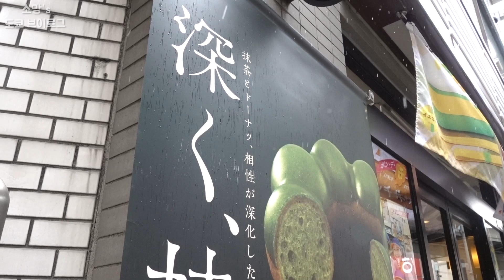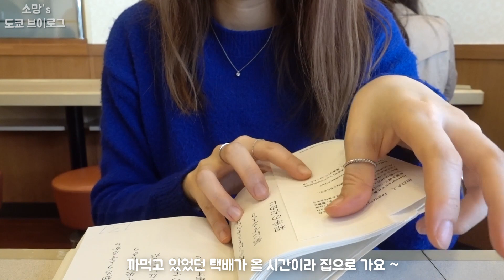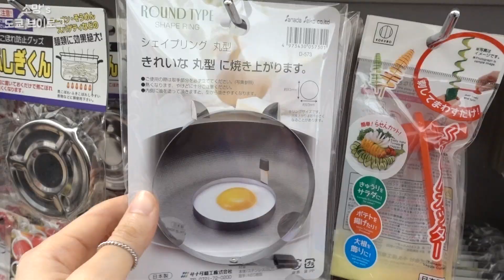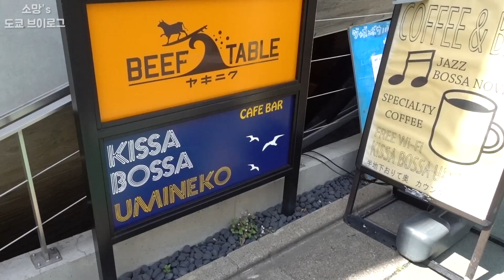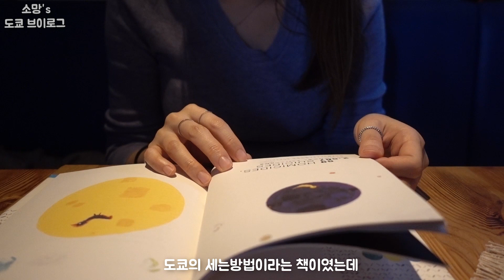운동후 , 미스터 도넛의 신상 녹차 도넛도 먹고 핫한 재즈카페(Jazz cafe)에서 나폴리탄 | 도쿄일상 vlog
안녕하세요 :)

오늘은 아픈얼굴로 다니는 도쿄일상입니다..
미스터 도넛에서 신상 맛챠도넛도 먹고, 근처의 재즈카페에서 아주 맛있는 나폴리탄도 먹었어요 :)

재즈카페 주소 첨부해요~
KISSA BOSSA UMINEKO
東京都目黒区祐天寺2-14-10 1F B区画

곧 짧지만 다음주중 자기소개 영상을 올릴 예정이예요~
궁금하신 점이 있다면 댓글남겨주세요 ㅎㅎ